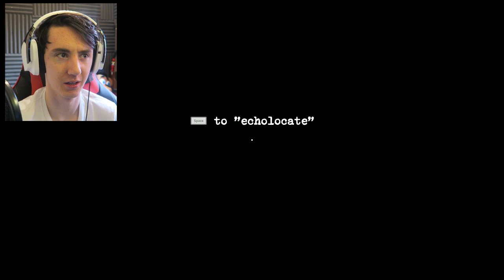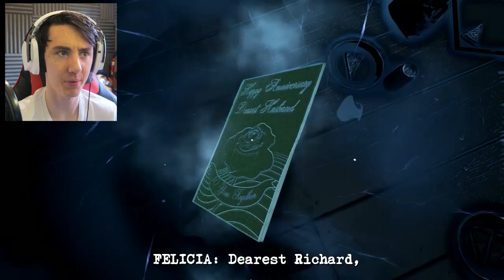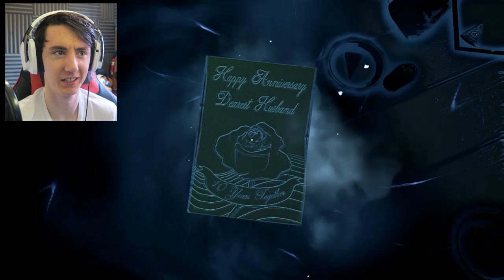A NEW TWIST TO HORROR GAMES || Perception - Chapter One: The Rope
Become a Dawkbro!

Lewis Dawkins
Units 3-4
Leamore lane industry estate
Walsall
WS2 7DE